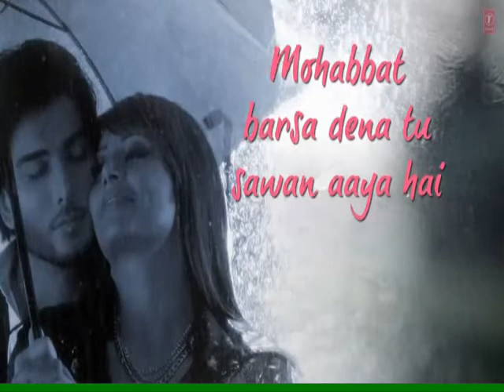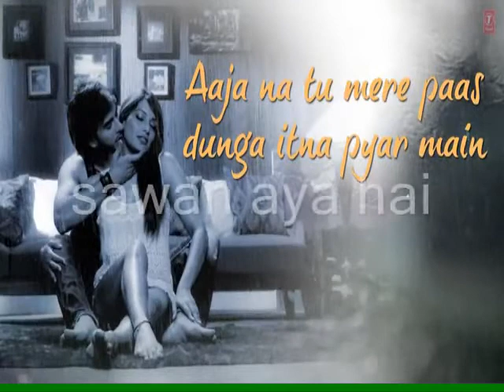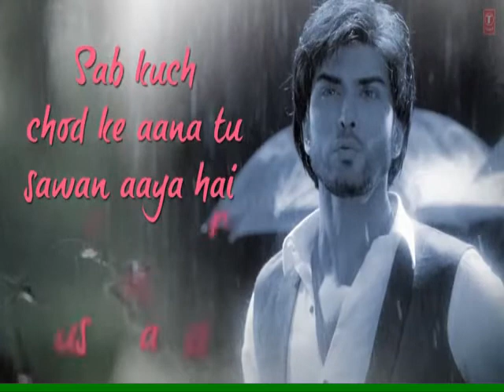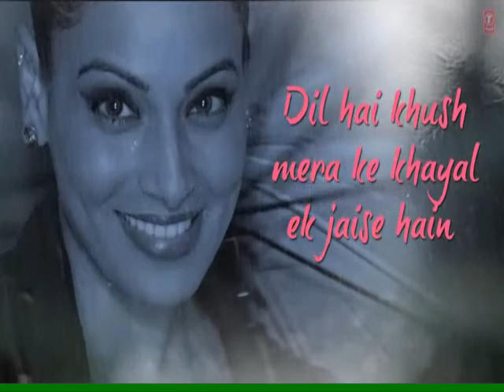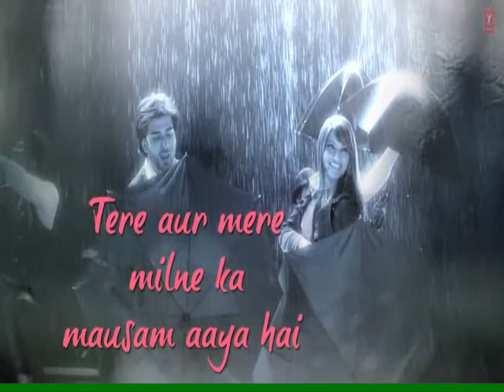Sawan aya hai.........sung by Pawan sitara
Singer  Dr Pawan Sitara